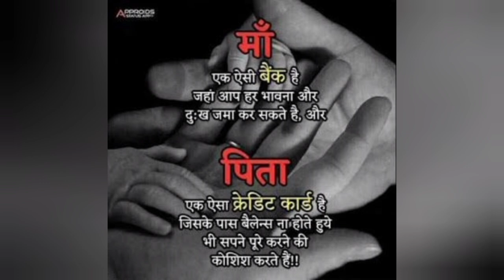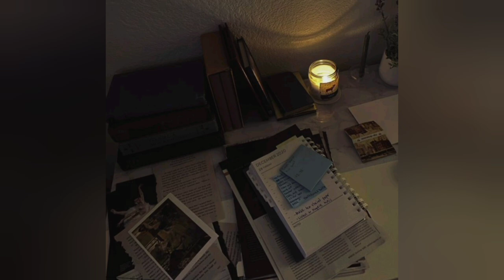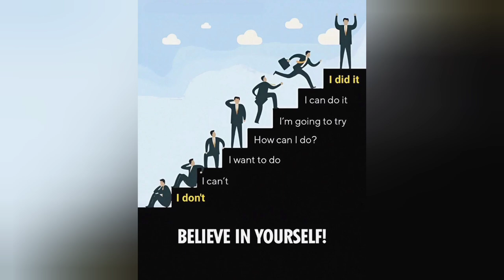पढ़ने के लिए खून खोलेगा अभी पढ़ने लगोगे | powerfulstudy motivation video in hindi |Only for students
पढ़ने के लिए खून खोलेगा अभी इसे सुनो | powerful

study motivation video in hindi | Only for students•QUERY AND KEYWORDS

How to study hard How to study in exam Study tips Study tips for students Motivation video for student Motivation video for study Padhai me tez kaise bane Padhai me man kaise lagaye

•Tags

if I deserveWelcome To Factoshorts.

In this Channel You Will Find Educational/Mysterious/ Scientific Videos on Almost Every Topics that is Fantastic and Very Useful for You.

Factoshorts is a Style of Living, That leads By the Slogan "Knowledge is Everything" And we need you all wonderful people as members of this family!